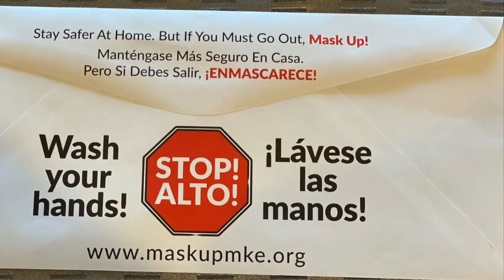Loretta KRYSHAK Portal helps RebelReform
Loretta Kryshak Portal helps Rebel Reform by packaging over 300,000 masks for the MASKUPMKE initiative.
Back in March and April of 2020, the need for face masks outpaced the supply as most face masks were going to healthcare providers and their patients. As a result of massive demand for Milwaukee area residents and the fact that many Milwaukeeans could not get the life-saving masks because of the nationwide shortage, Mike and Loretta Kryshak of Rebel converting donated the first one Million masks.

Rebel Converting Mask Up Milwaukee
On April 13, 2020, Mike Kryshak and Ignite Change launched the MaskUpMKE initiative, which began as a social awareness campaign aimed at halting COVID-19 by focusing on washing hands, social distancing, and wearing face masks. The movement encourages residents to be safe whenever they leave home.

In early July, Alderwoman Marina Dimitrijevic of the 14th District proposed legislation that would require Milwaukee residents to wear masks while in public places. Staying true to their cause, the Kryshaks and Rebel Converting invested in the mask mandate campaign and pledging materials to make up an additional one Million masks.

Thus, Mike and Loretta Kryshak, Rebel Converting, Ignite Change, and others formed MANDATEMASKMKE.com – which ran PSAs designed to promote the legislation.

MANDATEMASKMKE.Com Helped Push Legislation – Watch Video above.
On July 13, 2020, the Milwaukee Common Council adopted the ordinance requiring mandatory face mask coverings in public spaces, indoors and outdoors. The ordinance went into effect on Thursday, July 16, 2020. Mike Kyrshak accompanied alderwoman Marina Dimitrijevic, Mayor Tom Barrett, and health commissioner Jeanette Kowalik for the bill signing press conference. Although the adoption of this mandatory face mask ordinance was a win for Milwaukeeans, the mandate created an even higher demand for face masks. As of this time, the Kryshaks and Rebel Converting had already given out three million masks and had agreed to supply the materials for one million more if needed.

Rebel Converting Masks
A Milwaukee-based manufacturer of hospital-grade disinfectant wipes, Rebel Converting first committed to donating their fabric to make 1,000,000 no-sew face mask kits. They then turned over their production process from making wipes to converting the treated material into kits that make very quick and effective face masks. However, not long after the first offer of fabric, on April 20, Mike and Loretta Kryshak donated even more material. This time, there were enough kits to produce 2.5 million.
The masks are made from the same melt-blown polypropylene used in Rebel Converting's hospital-grade disinfectant wipes. Rebel Converting and MaskUpMKE offer these masks as kits or ready-to-use face masks at no charge to the public.

Recruiting the Community
Rebel Converting and the Kryshaks, along with Ignite Change, were instrumental in recruiting nonprofit organizations and other area companies to get involved in the MaskUpMKE campaign.
These organizations include the MCW (Medical College of Wisconsin), North Shore Bank, Neighbor Express-MKE, the Greater Milwaukee Foundation, the Zilber Family Foundation, the United Way of Greater Milwaukee and Waukesha County, Milwaukee Habitat for Humanity, Fiserv Forum, and the Milwaukee Bucks.
"The support we've received from the community and organizations who truly care about making a difference is outstanding." offered Mike Kryshak.

Rebel Converting and Kryshaks Doing Even More
In light of their current and past nonprofit advocacy, Loretta Kryshak has announced Rebel Reform's formation, the Social Outreach Arm of Rebel Converting. Rebel Reform will continue their work with many nonprofits in S.E. Wisconsin and research others whose support offers the most significant impact. In the next few weeks, Rebel Reform will be highlighting "Rebels with a Cause," the groups that they support, and why they choose to support them.

Face Mask Kit by Rebel Converting

About Rebel Converting
In addition to their Saulkville location, Rebel Converting recently purchased a Milwaukee building that will serve as their headquarters. Rebel Converting's focus was converting giant rolls of advanced nonwoven fabric into disinfecting wipes that fit inside canisters, buckets, and dispensers before making masks. These allow end-users to clean everything from operating rooms to shopping carts. Rebel Converting sources major industrial brands and doesn't sell their product under their brand label.